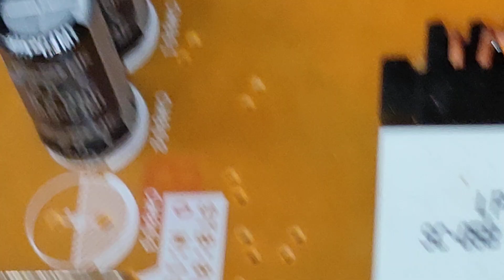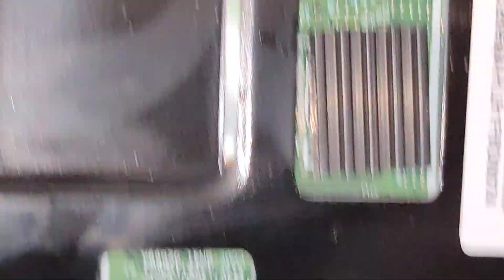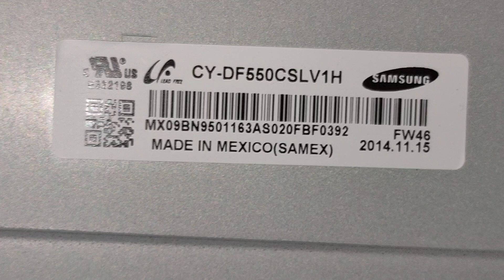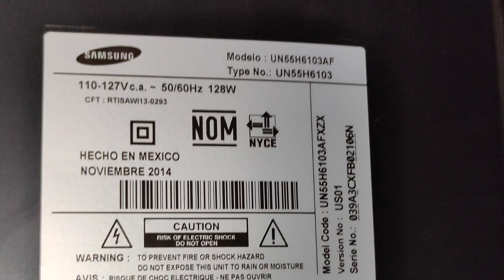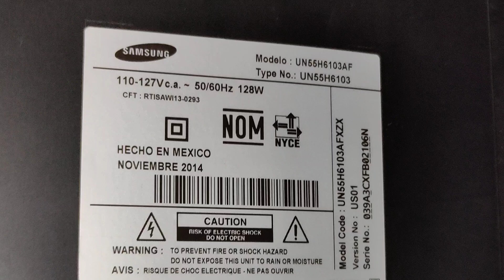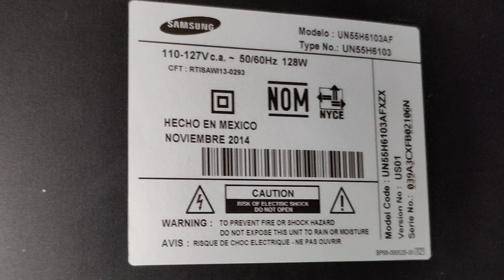Televisor Samsung 55 " model UN55H6103AF datos de algunos componentes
Vean la estructura interna del televisor Samsung 55" model UN55H6103AF